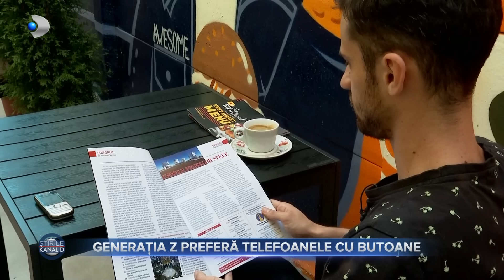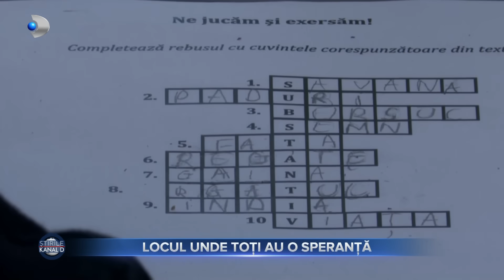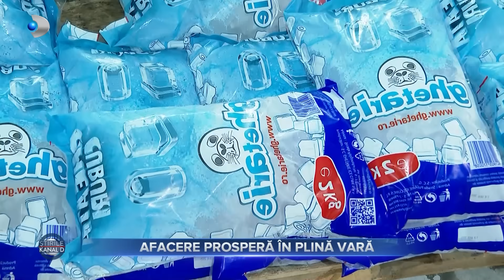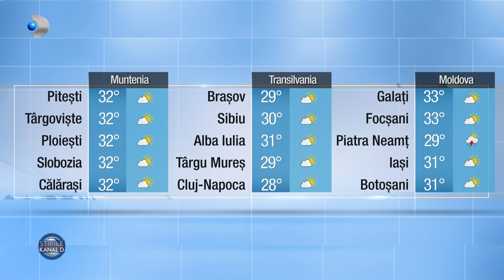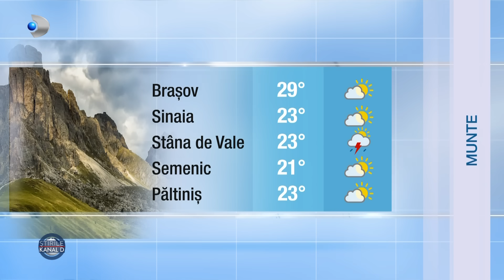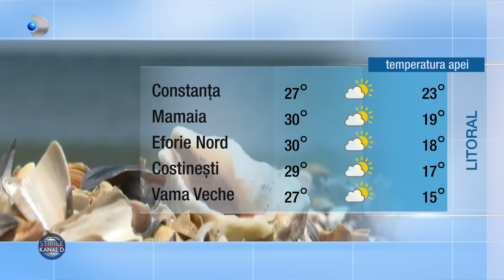Stirile Kanal D (29.07.2023) - 3 retineri in cazul azilului groazei din Mures | Editie de pranz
00:00 - Intro
00:01 - Doi angajati si administratorul azilului groazei din Mures, au fost retinuti de DIICOT, asta dupa ce a fost descoperit faptul ca mai multi oameni cu dizabilitati erau tinuti in subsolul unei cladiri.
01:34 - Intr-o lume condusa de tehnologie, mai multi tineri pun piciorul in prag si renunta de buna voie la telefoanele inteligente. Unii pentru o perioada, altii definitiv.
03:43 - Plajele de la Marea Neagra au fost invadate de scoici si alte vieti marine aduse pe mal de furtunile din ultimele zile.
05:40 - In en-gors-urile din capitala, cei mai fideli clienti sunt intermediarii. Acestia cumpara marfa la preturi de chilipir si o vand in piete la preturi si de 5 ori mai mari.
08:00 - Sa ofere o simpla mana de ajutor s-a transformat intr-un stil de viata pentru angajatii si voluntarii unei fundatii din Brasov.
11:15 - Cuburile de gheata sunt la mare cautare in aceasta perioada.
14:05 - METEO